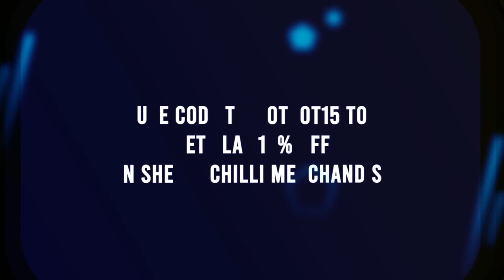Divya Drishti Serial - 22nd February 2020 | Divya Dristi Today Episode | On Location Shoot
Divya Drishti Serial - 22nd  February 2020 | Divya Dristi Today Episode | On Location Shoot | Star Plus TV Serial